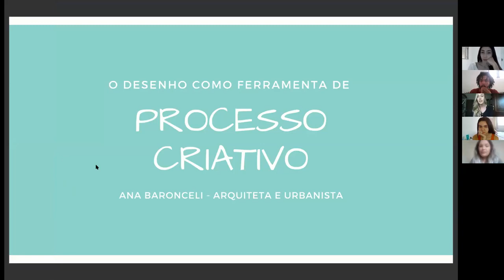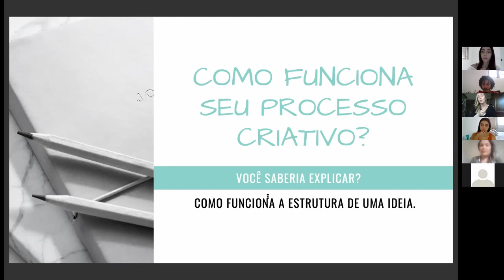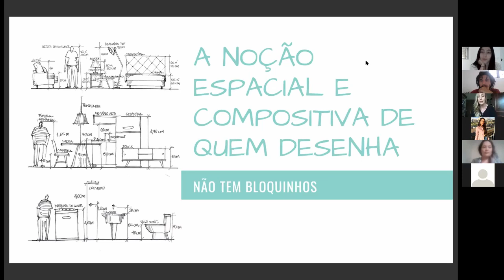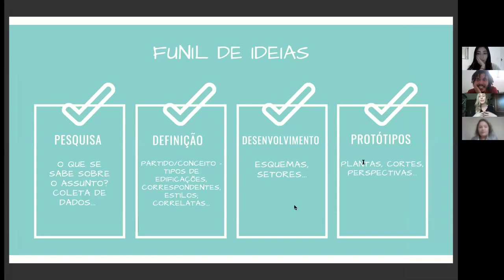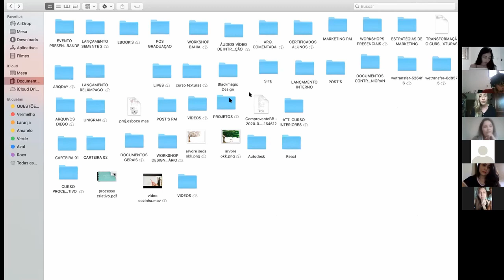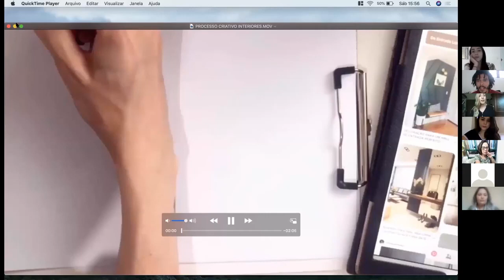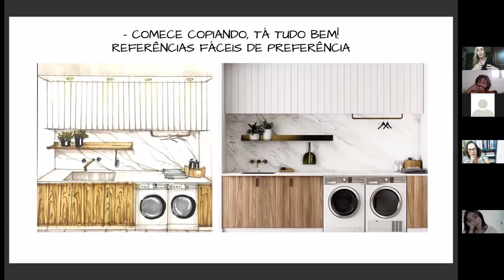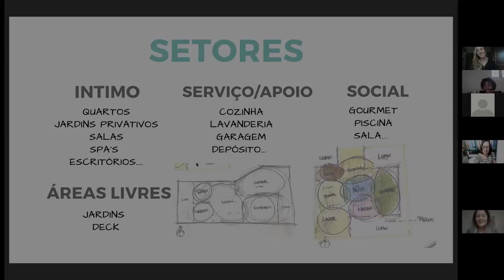Ana Baronceli: O desenho como processo criativo.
Oficina de desenho com a arquiteta Ana Baronceli